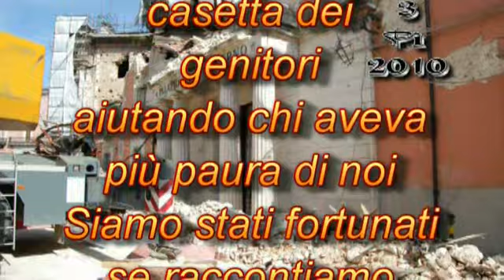06 04 2009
Eicordi ancora presenti nella mente da allora si vive in Palmara casa dei genitori